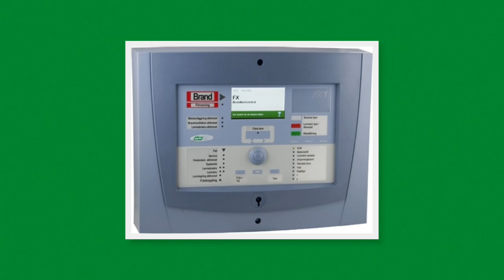Kort introduktion till Schneider Säkerhet TEAMSAFETY SWEDEN